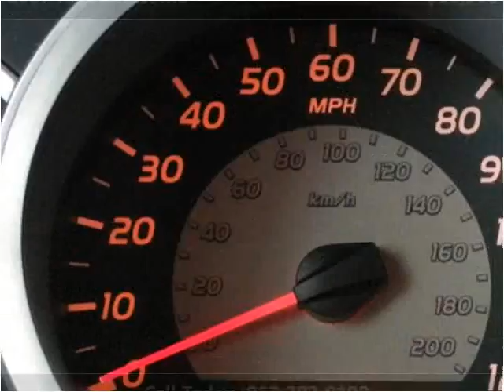2007 Toyota Tacoma Used Cars SEBRING FL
This 2007 Toyota Tacoma is available from McPhail's Auto Sales.